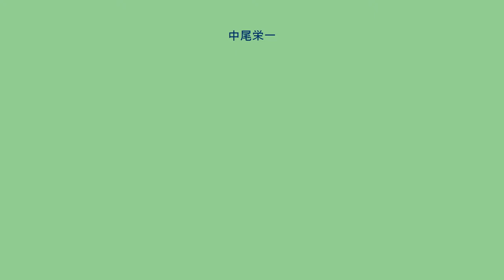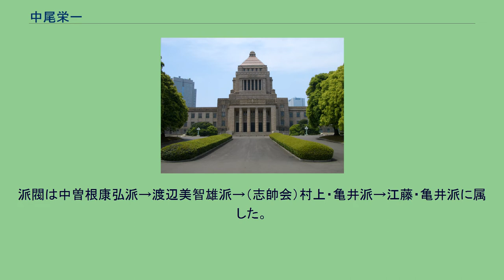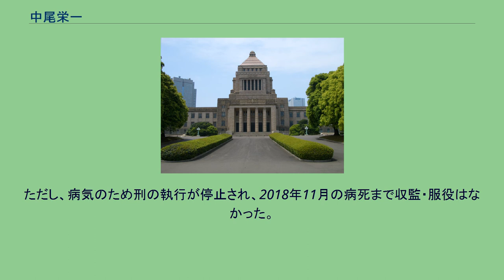中尾栄一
中尾 栄一（なかお えいいち、1930年1月27日 - 2018年11月18日）は、日本の政治家。
衆議院議員（11期）を務めた。
山梨県出身。
山梨県立甲府第一高等学校、青山学院大学文学部英米文学科卒業。
早稲田大学大学院修士課程修了。
元日本テコンドー連盟会長。
渡辺派議長。
芦田均秘書などを経て、1967年、無所属で第31回衆議院議員総選挙に旧山梨全県区から出馬し初当選（当選同期に山下元利・増岡博之・加藤六月・塩川正十郎・河野洋平・藤波孝生・武藤嘉文・坂本三十次・塩谷一夫・山口敏夫など）。
当選後、自由民主党の佐藤栄作総裁から追加公認を受け、自民党に入党した。
1973年には中川一郎、石原慎太郎らとタカ派政策集団 ・青嵐会を結成し名を売った。
以来石原と行動することが多く、1980年のハプニング解散でも所属する中曽根派の意向に反して、稲葉修と共に反主流派の大平内閣不信任案欠席に同調、1989年の総裁選に石原が出馬した折も協力した。
派閥領袖である中曽根康弘の信頼も厚かった。
派閥は中曽根康弘派→渡辺美智雄派→（志帥会）村上・亀井派→江藤・亀井派に属した。
2000年の第42回衆議院議員総選挙で落選した直後の6月30日に若築建設事件で受託収賄容疑で逮捕された。
8月11日に5000万円の保釈保証金を支払って保釈。
2004年9月、最高裁判所は懲役1年10ヶ月追徴金6000万円の実刑判決が確定。
ただし、病気のため刑の執行が停止され、2018年11月の病死まで収監・服役はなかった。
水野賢一（参院議員）の実父にあたる（賢一の養父は中尾と当選同期の水野清）。
息子中尾嶺一はJNSの代表取締役(2019年10月28日に破産手続開始)を務めた。